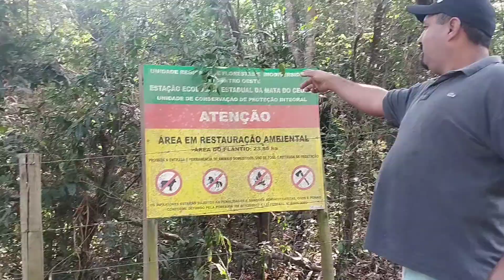onça Mata Fazendeiro na mata